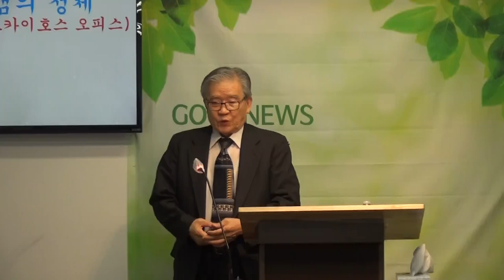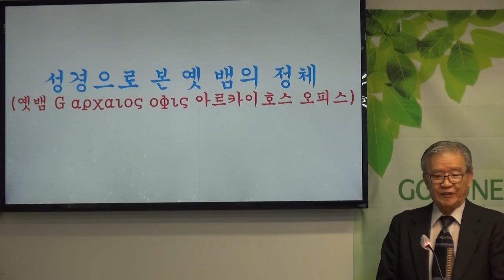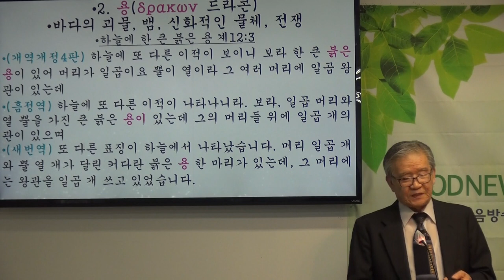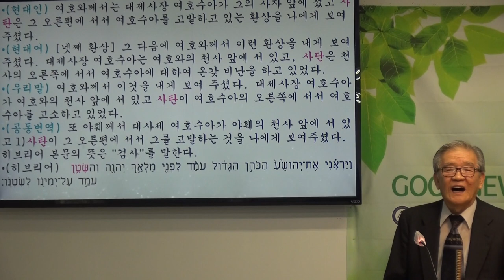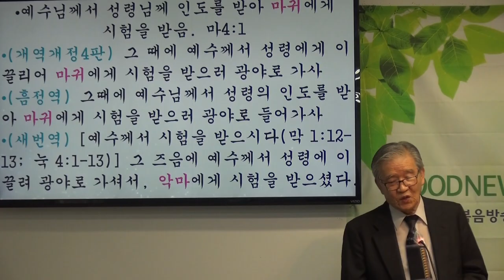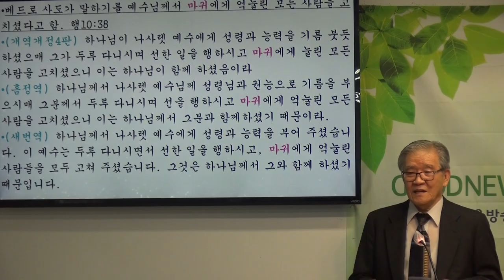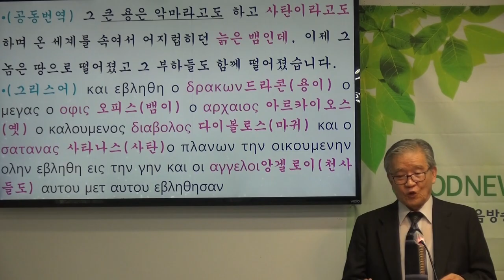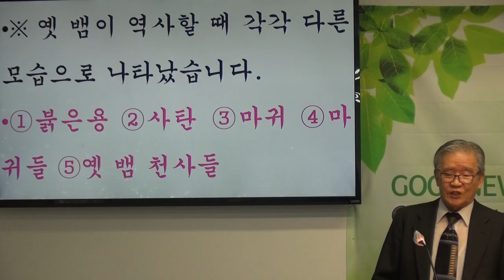류인곤목사(미국필라델피아 다민족평화교회)"성경으로 본 옛 뱀의 정체"